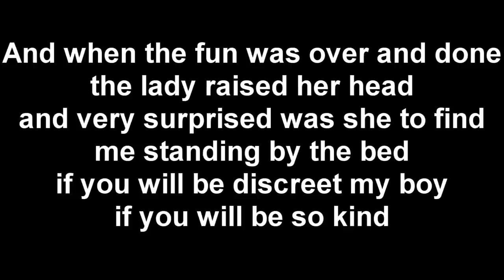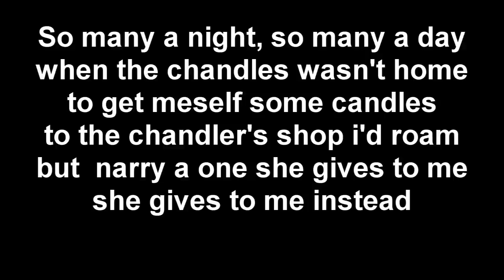The chandler shop - The Kilkennys + lyrics